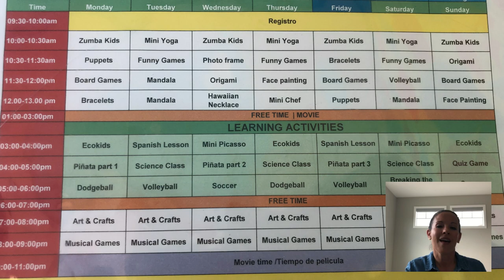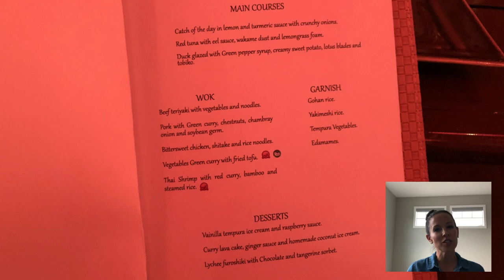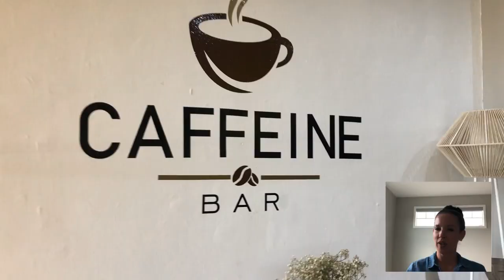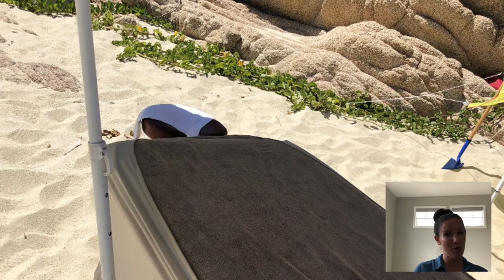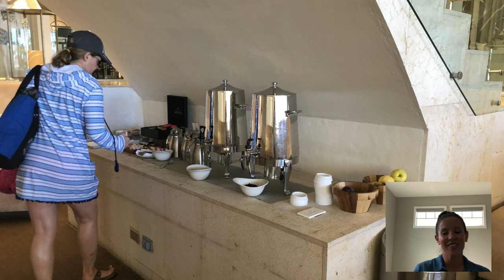Paradisus Los Cabos Resort Review - Pros & Cons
A detailed review of our stay at the Paradisus Los Cabos resort in San Jose del Cabo, Mexico. I discuss what we liked about the resort as well as some of the major drawbacks to staying at the Paradisus. Do note that we have stayed at a lot of all-inclusive resorts so I can be "nit picky" at times.